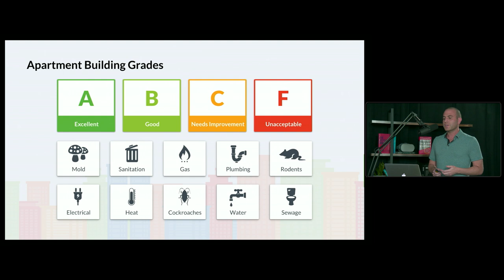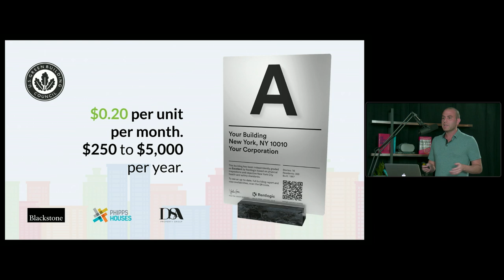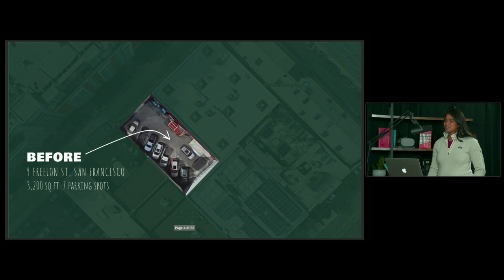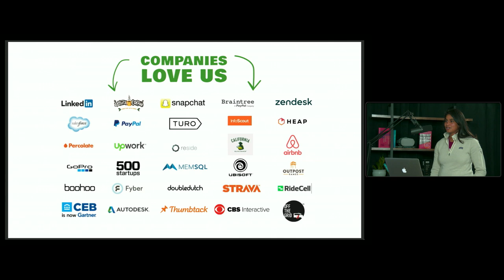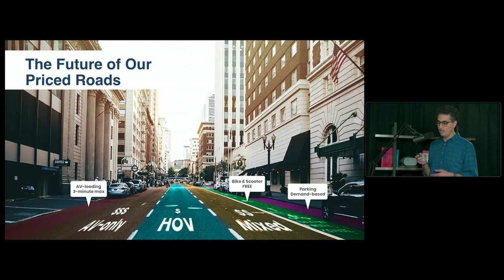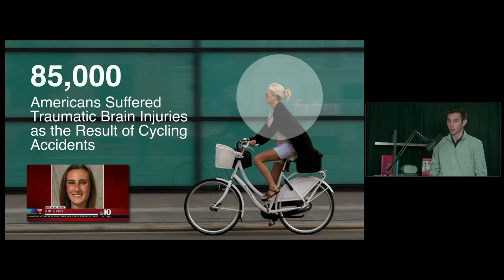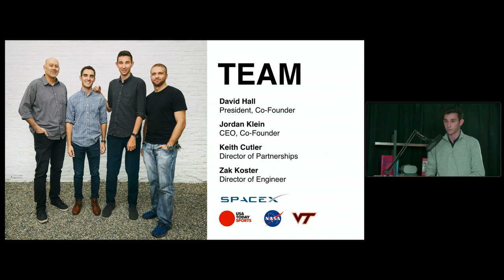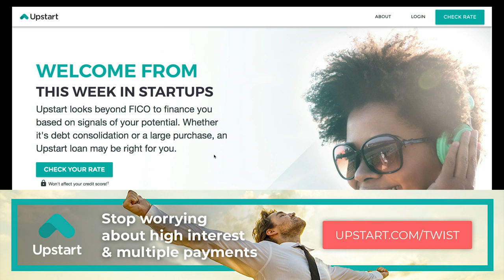E861: StartupTuneup Urban-X: apartment grades, urban outdoor spaces, connected tolls, bike helmets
E861: StartupTuneup Urban-X: Founders solving for cities pitch Jason on data-driven grades for apartments, urban outdoor spaces, connecting tolls to connected vehicles, bike-safety helmets riders will actually wear

Show Notes:

Rentlogic

05:29 - Jason introduces Rentlogic CEO Yale Fox.

07:31 - Yale describes how the company grades apartments based on health and safety. Rentlogic factors city evaluation reports and third-party inspections commissioned by Rentlogic. The company will appraise any building, but charges landlords who opt in.

9:40 - Jason parises the quality of Yale’s presentation but asks about the problem of paying landlords influencing ratings. Yale describes the representation of Rentlogic’s subsidiary board, and Jason expresses doubt. Yale explains that the company sits between people pushing from both sides. Jason likes the answer and says it’s important for founders to push back in pitches.

13:36 - Jason and Yale discuss user base and churn.

15:14 - Jason thanks sponsor ZipRecruiter. Visit to try it for free.

16:41 - Jason offers advice on scaling Rentlogic with speed as a priority. He recommends an evolving expansion playbook to establish best practices.

Campsyte

20:45 - Jason welcomes Campsyte CEO Niki Choo.
Niki explains why and how Campsyte rents parking lots to create urban outdoor spaces for workers to socialize, have meetings, work, more. Currently has one prototype in San Francisco with Wi-Fi, electricity, outdoor seating, and a washroom. She also covers the economics.

23:08 - Jason praises the business idea and the presentation, saying Niki addressed nearly every question an investor would ask with a single slide. He says overall the deck was great. He reminds founders to only have one message per slide.

25:18 - Jason asks about dealing with bad or cold weather and the legality of the business/dealing with cities.
Niki says colder months have been the most popular. Campsyte provides heat lamps and sail shades. She said working with the city of San Francisco has been difficult. Campsyte is leaning toward establishing its locations as approved event spaces.

27:48 - Jason says the company should consider a fund specifically for buying lots.

29:17 - Jason thanks sponsor Netsuite. Visit to get a free guide on the five barriers to growth.

ClearRoad

31:02 - Jason introduces ClearRoad COO Paul Salama.

Paul explains why and how the company conducts micro-tolling: charging drivers per mile driven on any road. Works on behalf of the government to generate funds that are usually provided by tollways and gas taxes, the latter of which is not sustainable for the long term.

34:03 - Jason says the presentation was strong but the concept is a bit confusing, primarily because it’s so new. Jason says the pitch should include an explanation of micro-tolling because it’s an unfamiliar idea. Paul breaks down the concept. He also covers the company’s opt-in pilot and the tech.

Park and Diamond

39:39 - Jason welcomes Park & Diamond Co-Founder and CEO Jordan Klein.
Jordan describes the company’s collapsible bike helmet, explains the need via head injury stats, covers his team, and reveals first-week sales.

42:53 - Jason says an entrepreneur has a better chance of making a significant impact for good than any government. He says P&D understands why people don’t wear helmets: focusing on aesthetics, comfort, and portability is smart.

44:42 - Jason asks about the science behind using a soft shell rather than hard, costs, partnerships, promotion. Jordan explains that the company is working toward partnerships. Jason says P&D should have an agreement with Jump Bikes, Bird Scooters, or similar, and provide a free helmet to each new member who commits a specific amount of funding to the new account. Jordan notes multiple companies have expressed interest and the team is working out the best way to proceed. Jason covers negotiating options.

51:17 - Jason thanks sponsor Upstart. Visit to check your Upstart loan rate.

53:04 - Jason summarizes the presentations and rates the companies for fundability.